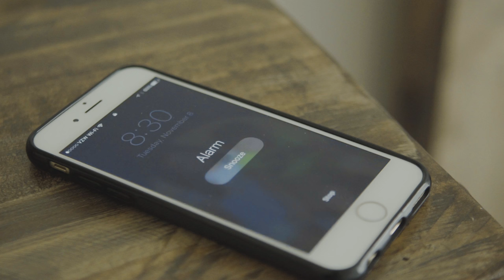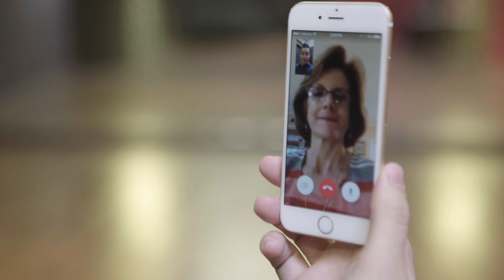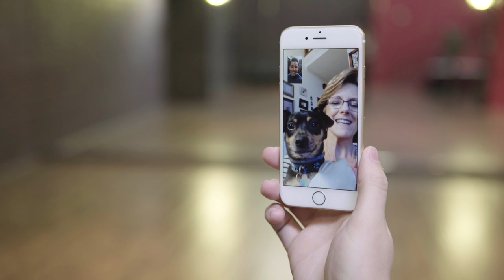The Dance // CineVlog Ep. 2 // Breaking it Down (feat. Megan Batoon)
Shot and Edited by: Jay Diaz
Altermotion Pictures

Up Angles Shirts & Phone Cases, Be Nice to People Shirts, Swerve Snapbacks, and much more!

JoshuaDTV is a place where you can be yourself and be accepted for it. I believe in love and a lot of my content reflects that. Life isn't always fair or kind...but if we continue to strive for the good...if we continue to get back up after being knocked down... what can stop us from being the best version of ourselves? Don't just survive...THRIVE. Be Nice to People.